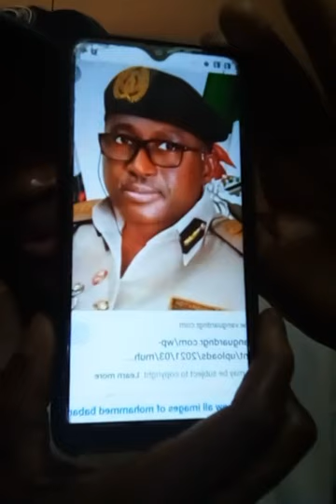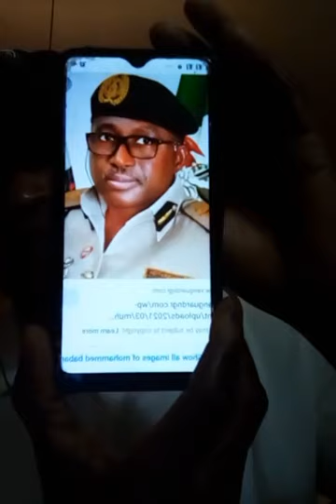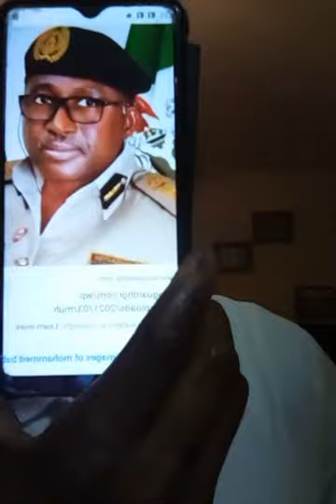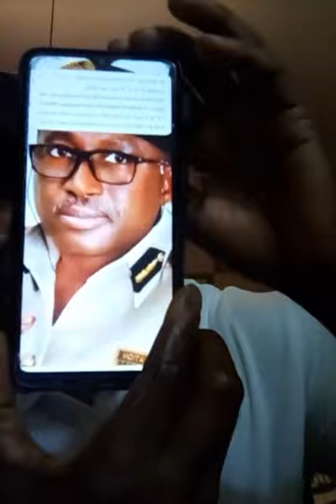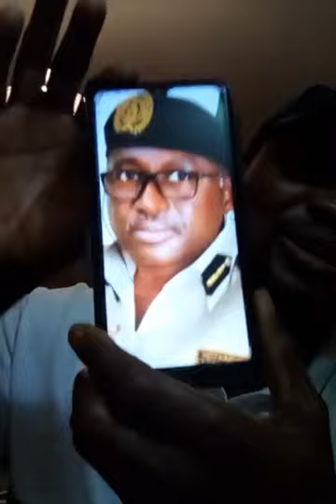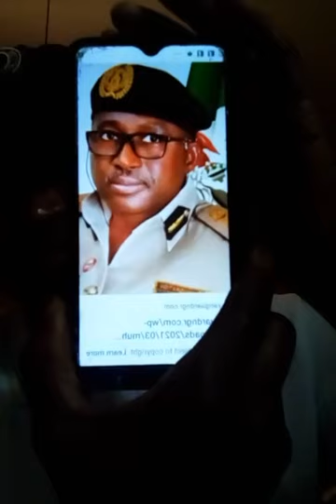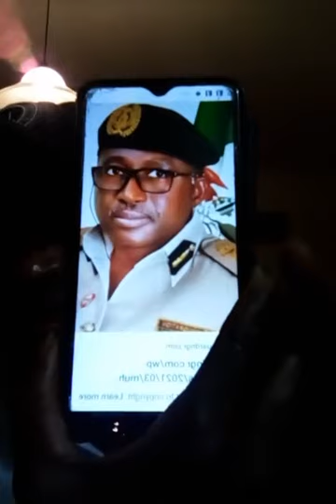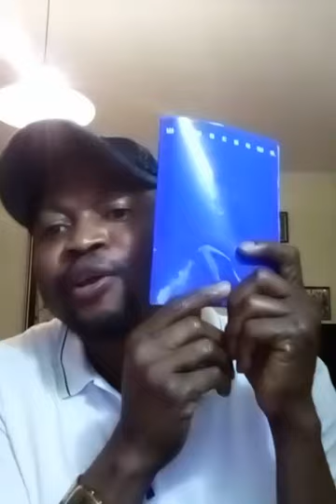20+ Human Rights Defenders and Access to Justice Advocacy Centre - Complain against Nigeria Immigrat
MOHAMED BABANDEDE the controller general of immigration Nigeria
You are the cause of passport problem all over the world